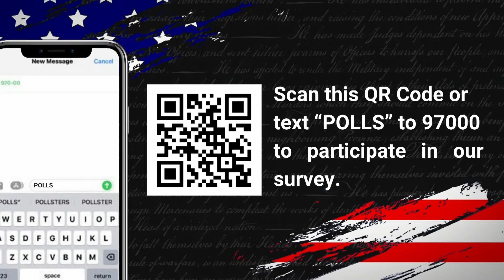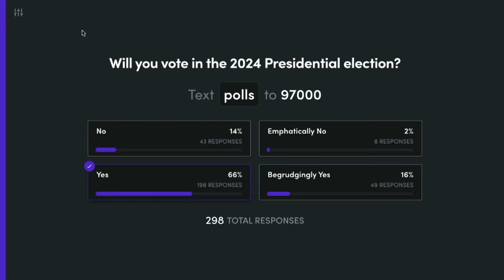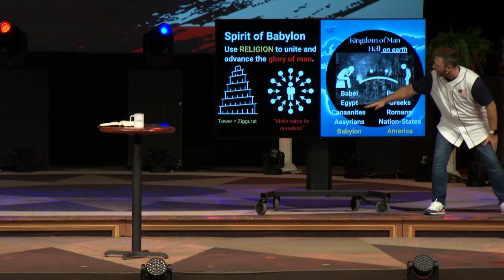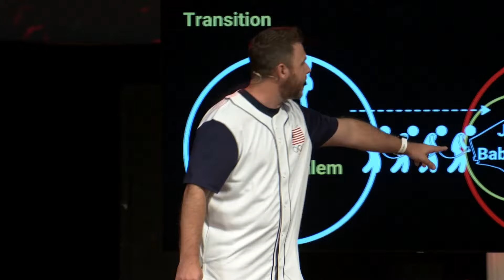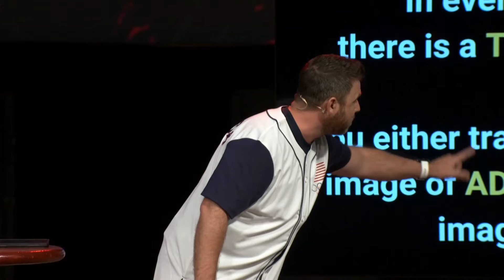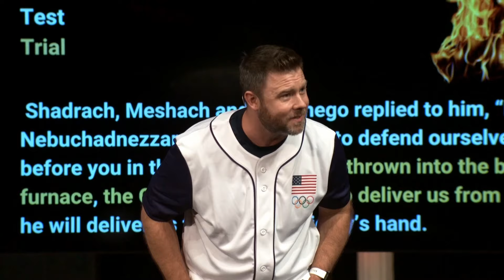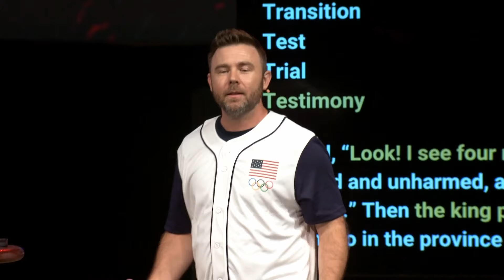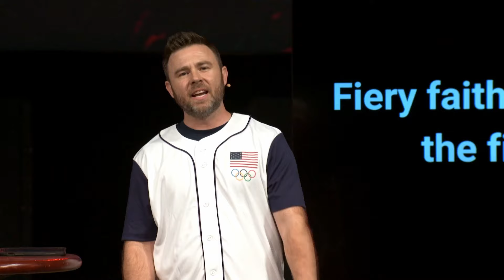T.E.D. Series 2024 | Week 3 | Josh Laxton (Sermon)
The Church in a Divided Democracy.

In exile, a fiery faith of conviction is needed to face the fiery furnace of cultural conformity. As we progress through transitions, tests, trials, and triumphs, we need to leverage our earthly citizenship to appeal for justice, seek well-being, pursue God’s mission, and exercise our rights as citizens to achieve the good and flourishing of all. Our goal is to think deeply and biblically as we engage with American democracy and, as we do so, leverage our earthly citizenship for heavenly good.